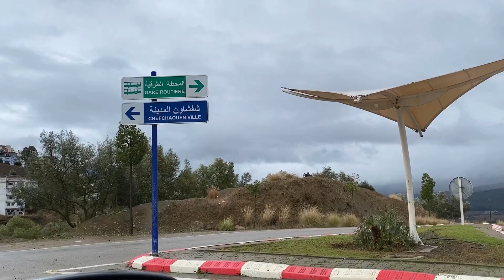شفشاون المدينة الزرقاء - رحلة استكشاف المغرب / الجزء الرابع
بصراحة شفشاون الها طابع مغاير عن باقي مدن المملكة المغربية من ناحية طرق التنقل فيها وطريقة بناء المنازل فيها وجمال التصاميم وفكرة توحيد اغلب المنازل فيها باللون الأزرق الأخاذ ،، مدنية تستحق الزيارة وبشدة ولنا عوده لها ان شاء الله ، بدعمكم نستمر وانتظرونا بحلقة مدينة فاس .